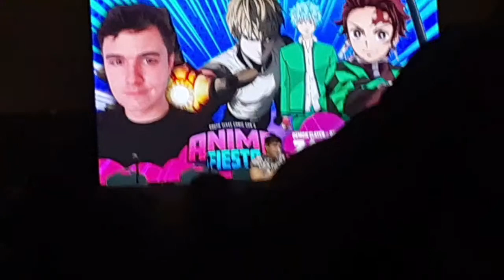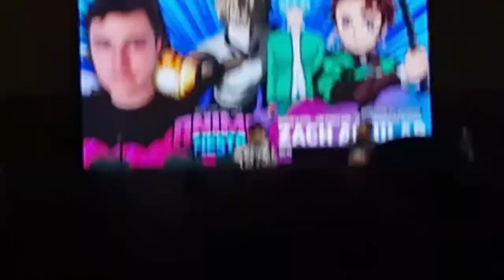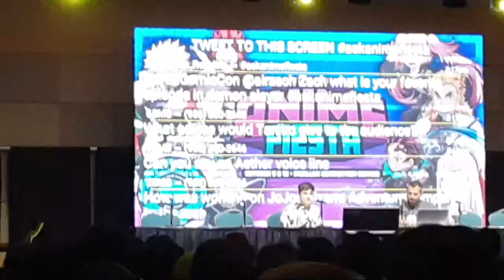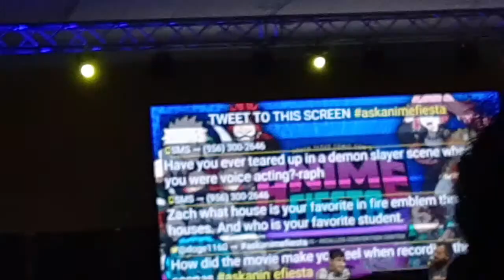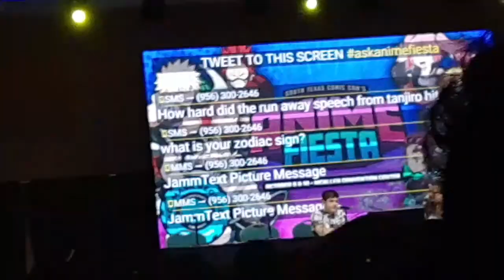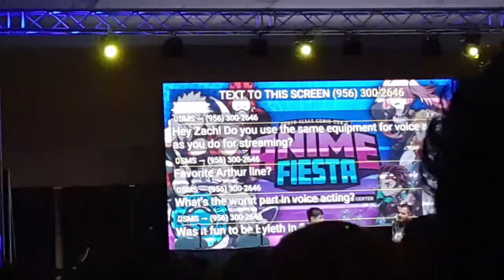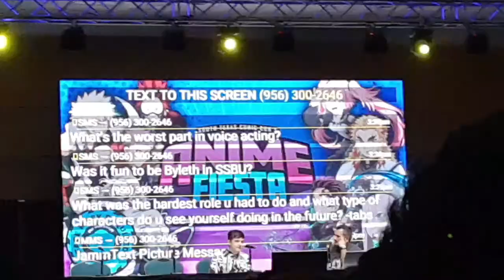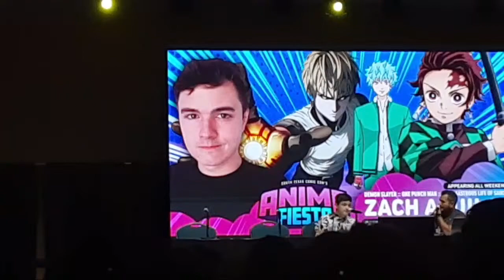Tanjiro Zach Aguilar Anime Fiesta Comic Con Live McAllen